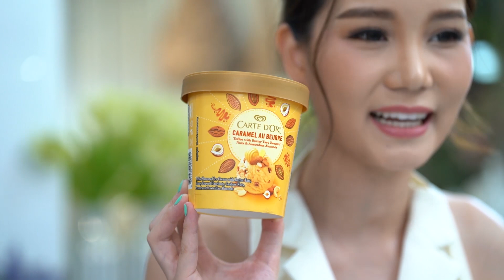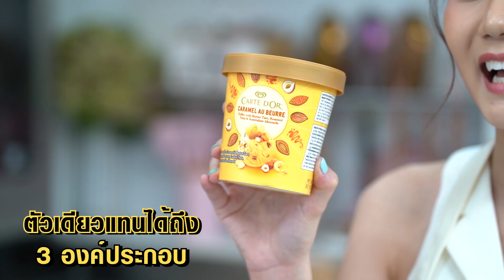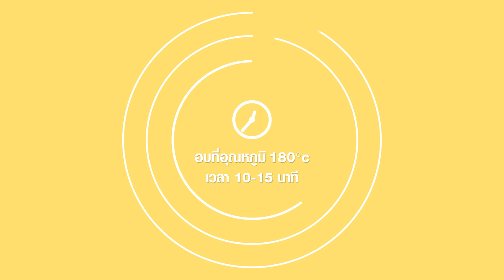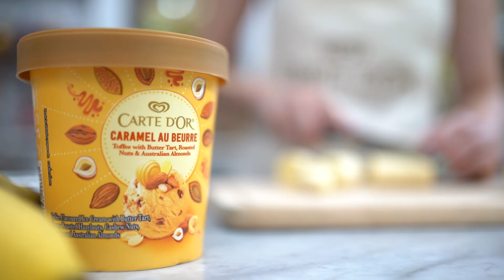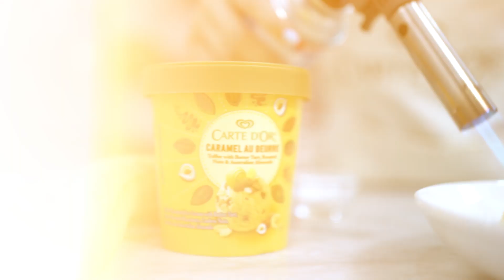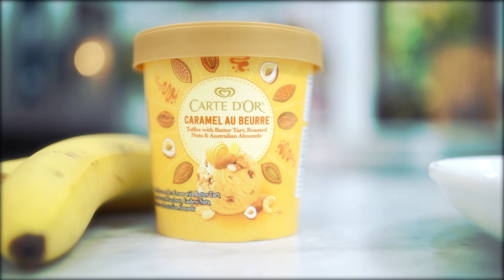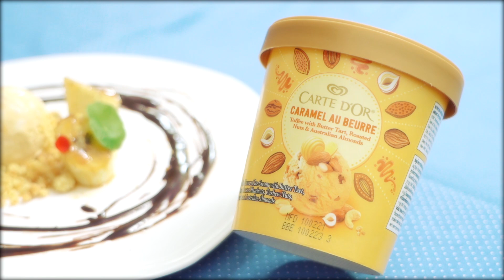เมนูขนมหวานดับร้อนของเป่าเป้ summer นี้! "Banoffee Deconstructed" by Jessiescape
เมนูขนมหวานดับร้อนของเป่าเป้ summer นี้! ขอเสนอ Banoffee Deconstructed  ที่ทำจากไอศกรีม Carte D’Or รสคาราเมล ที่ผสมถั่วสามชนิดและอัลมอนด์จากออสเตรเลีย ให้เนื้อสัมผัสเนียนนุ่ม หอม อร่อย ทำง่ายๆได้ที่บ้านกันค่ะ

สูตรเมนู Banoffee Deconstructed:
- ไอศกรีม Carte D'Or รสคาราเมล ที่ผสมถั่วสามชนิดและอัลมอนด์จากออสเตรเลีย 1 scoop
- แป้งอเนกประสงค์ 25g
- น้ำตาลทรายขาว 25g
- ผงอัลมอน 25g
- เนยจืด 25g
- ช๊อคโกแลตชิพ 50g
- ครีม 100g
- กล้วยหอม 1 ใบ
- น้ำตาลทรายขาว (เผากล้วย) 2 ช้อนโต๊ะ